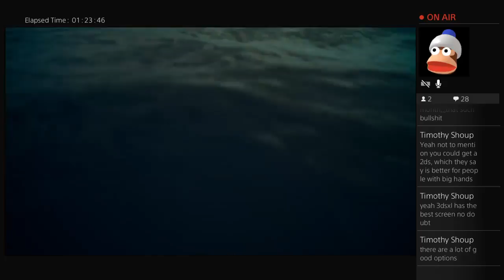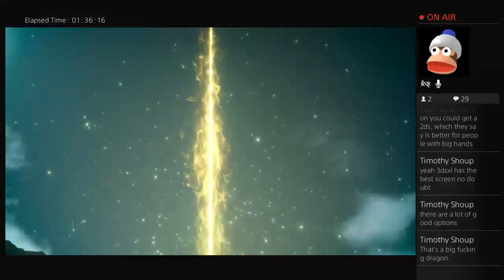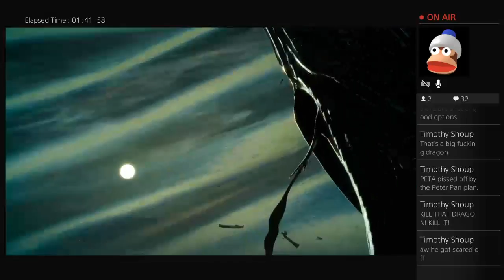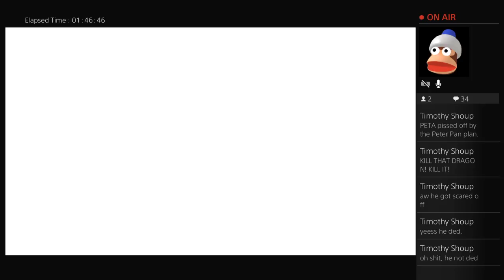Let's Play Final Fantasy XV LIVE: E40